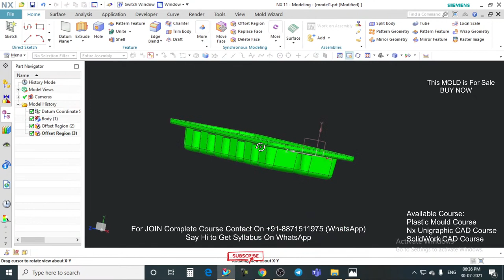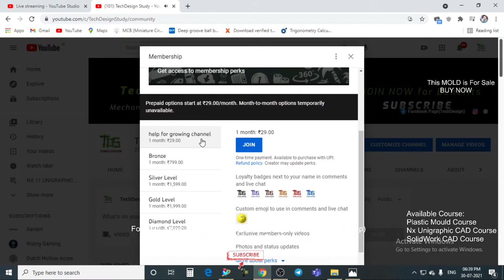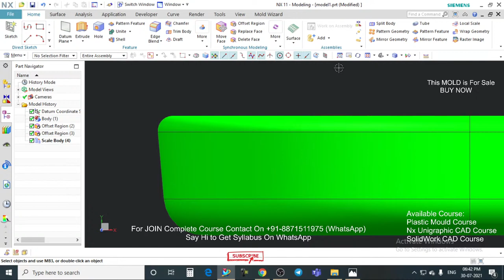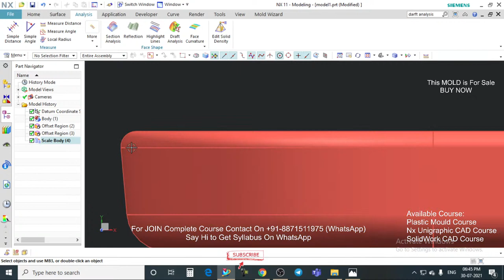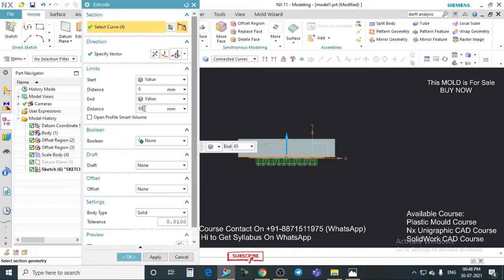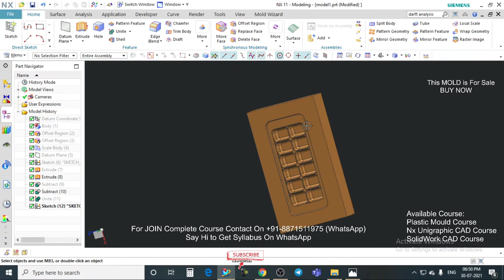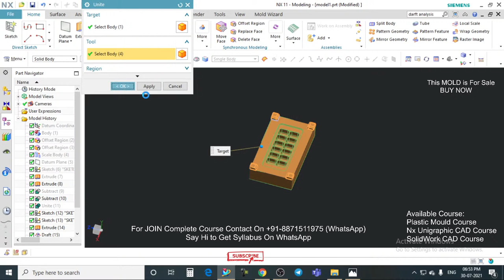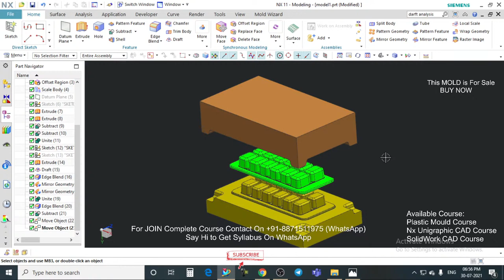Ice Cube Tray Mold Design - For Full Program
Hello Friend ..
If you Want to BUY this Product Design & it Mold Design

Program Available For:
                          Plastic mould Design
                          Nx Unigraphic CAD Program